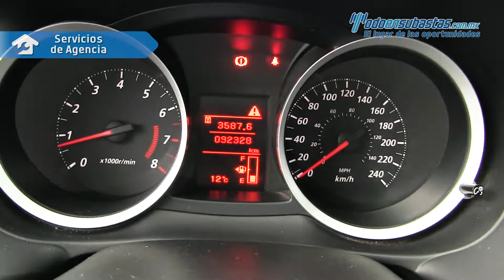Mitsubishi · Lancer DE · 2013 - 016933